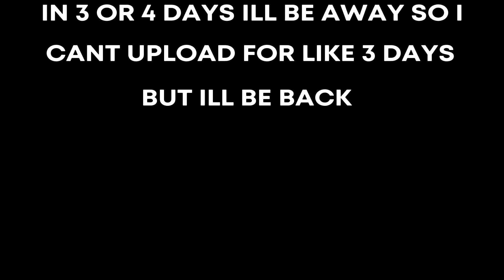The rarity only skin challenge